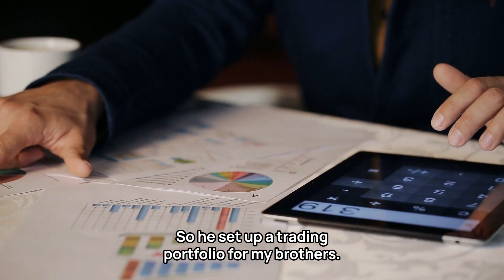EMPOWERING WOMEN: How My MOM’S Words SHAPED My Life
In this short clip from the episode of RH Vodcasting, we sit down with Cristina Jaeger, CEO and Founder of herFinancialFreedom, to discuss how her mother's words of encouragement influenced her throughout her life and how she's using her experiences to empower women today. Cristina shares personal anecdotes and insights into how deeply ingrained gender bias can be, including how little girls are often taught to save rather than invest, while boys are encouraged to make money.
RH Vodcasting is a video podcast series hosted by Chris Elisha, co-founder of RH-Studio, a video production agency based in Hong Kong.